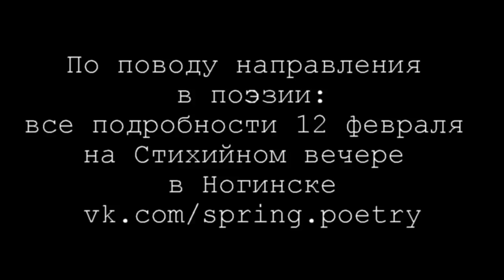Радио Ногинска и поэты проекта Стихийно (07.02.2017)